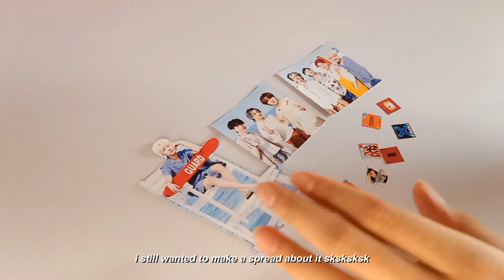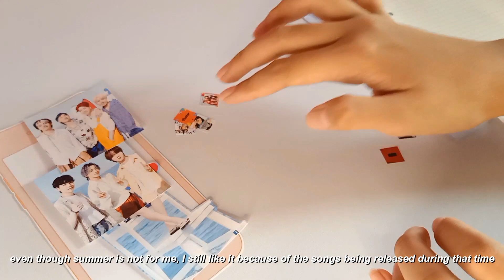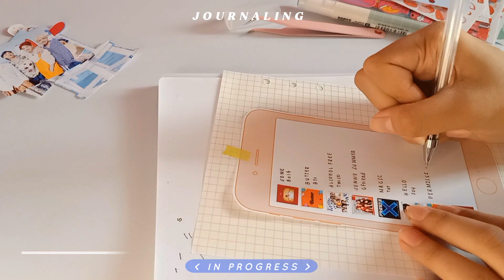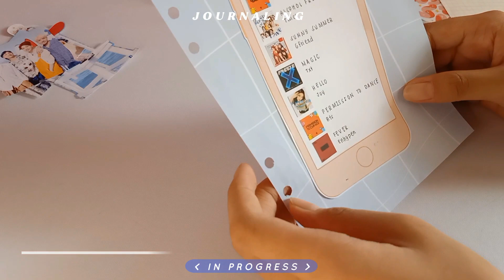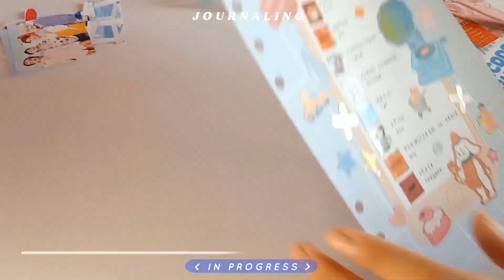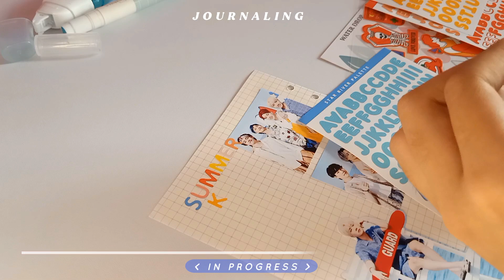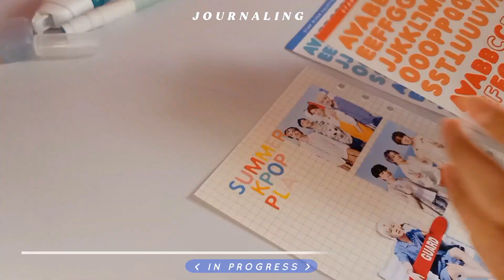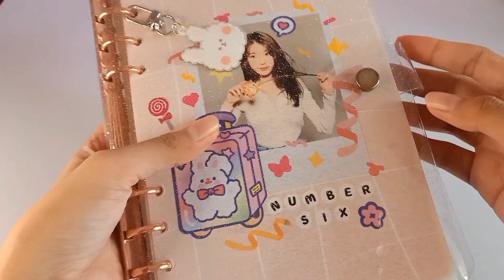🌤️ kpop journal with me // summer playlist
Hello! This video is a kpop journal with me where I made a spread about my summer kpop playlist.

love,
    milkyjin ♡